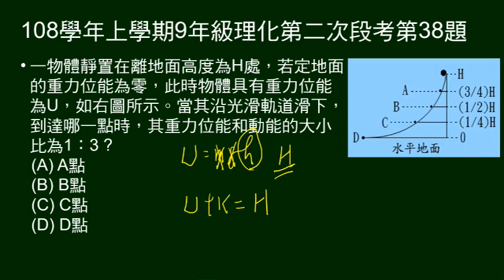108學年上9年級理化二段第38題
高度若干的光滑軌道，問下降到何處時，重力位能與動能比=1:3。